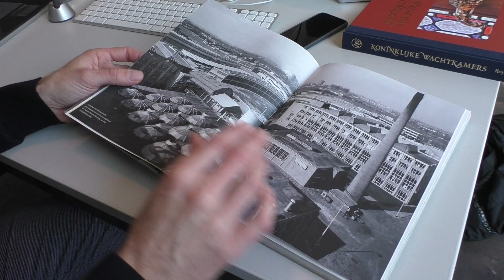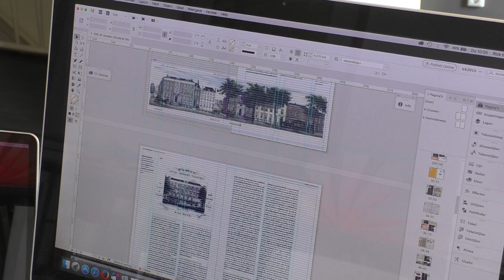Boek over Hollands Spoor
Station Hollands Spoor krijgt een eigen boek. Via een crowdfundings actie zijn de makers op zoek om het boek extra bijzonder te maken.